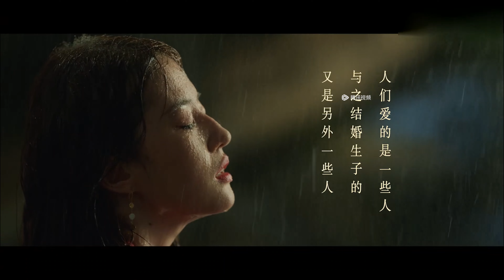【Official Trailer】玫瑰故事 The Tale of Rose 首支官方预告 | 刘亦菲人生无畏爱够再说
《玫瑰故事》出生于书香世家的黄亦玫一路在呵护中长大，从小便展露出艺术天赋。初入职场的黄亦玫很快受到重用，与合作伙伴庄国栋相识相爱，但最终错过彼此，这段职场磨炼也令她对自己的人生有了更清晰的规划，决定重返校园求学深造。毕业后，她和学长方协文步入婚姻殿堂。可婚后两人发展方向相去甚远，最终选择离婚。黄亦玫开始创业，在艺术品策展领域打拼出一片天地，在此期间还遇到了自己的灵魂伴侣溥家明，可溥家明只剩几个月的生命，两人这段爱情最终以生死离别画上句号。 但黄亦玫没有就此消沉，她还是一如既往地为活出更精彩的自己而努力着。
☞主演：刘亦菲、佟大为、林更新、万茜、林一、彭冠英、霍建华

00:00 Download "WeTV/Tencent Video (for The US)" APP Watch More Episodes
01:00 Join Membership Watch Full in Advance